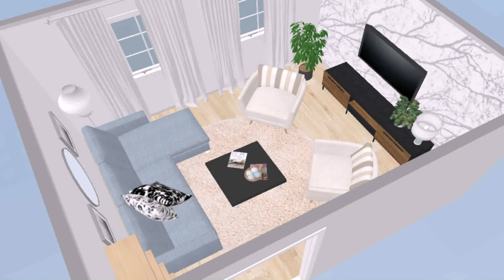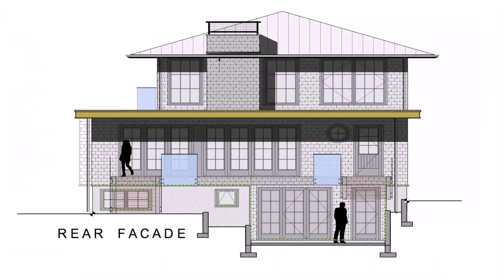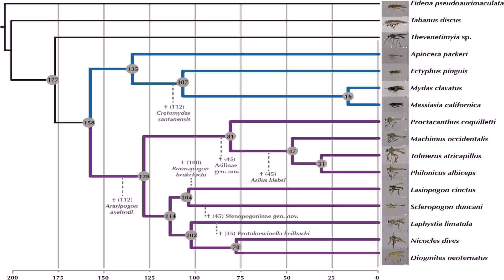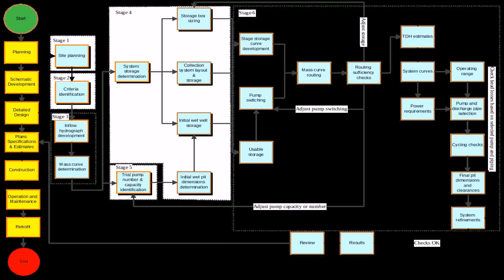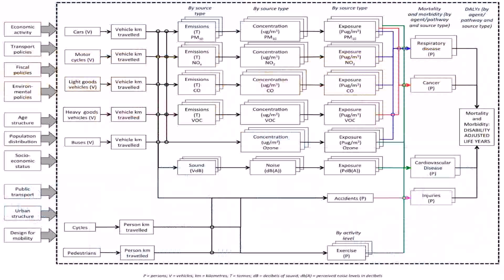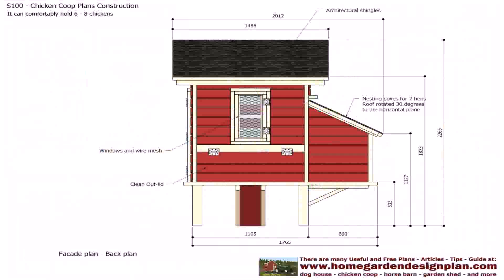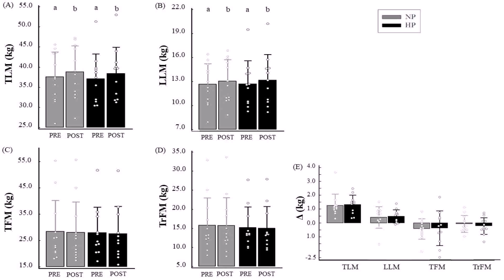House Plan Design 12 46